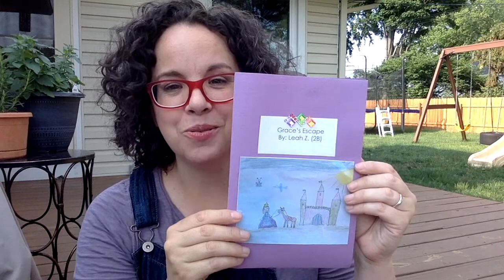FAIRY TALE READ ALOUD: "Grace's Escape" by Leah Z.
In March of 2021, I talked to three classes of Grade Twos (Second Graders) about stories to kick off a unit on Fairy Tales! Their teachers chose some of their finished stories to share with me and I want to share them with you!

Title: Grace's Escape
Author and Illustrator: Leah Z.
Class: 2B

🎵 "Beautiful Soup" by Amber Wood, performed by Naaman Wood